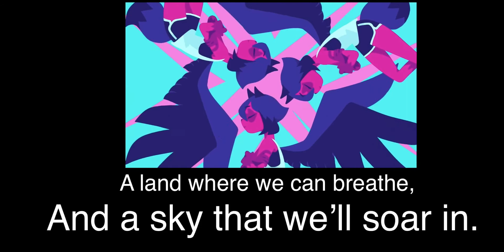BNA Outro (Japanese Audio, English Captions)